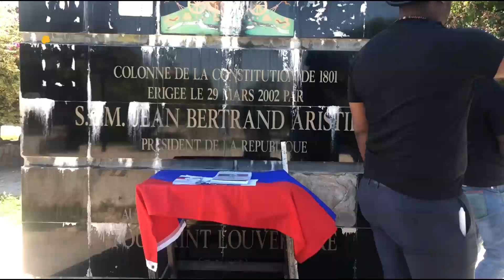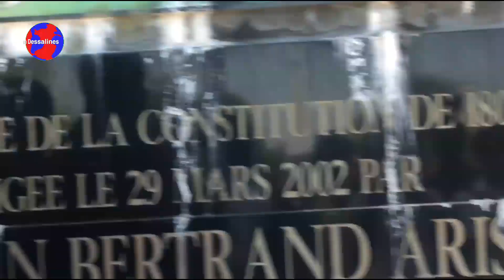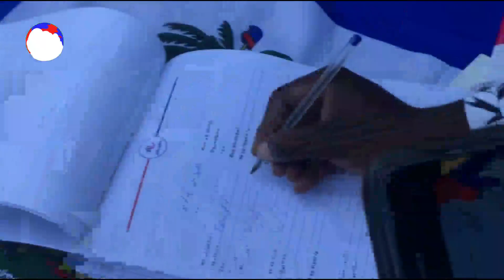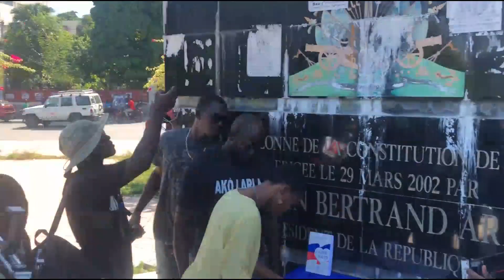Gwo Deblozay Pete Sou Chanmas Kote Baz Youri Latortue Anvayi Yon Ekip Jèn Anba Kout Wòch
🔵👇CHANNEL DESCRIPTION👇 🔴

Papa Dessalines est un "Media En Ligne" qui a été créé dans le but d'informer les haïtiens partout dans le monde. En quête d'une source d'information fiable,  les fans de Papa Dessalines apprécient beaucoup cette initiative, En raison  d'une mauvaise utilisation par des personnes mal intentionnées  qui prennent leurs plaisirs de diffuser des fausses informations aux haïtiens partout dans le monde à  travers les réseaux sociaux,  nous nous décidons de faire la difference, un exemple positif pour notre peuple en créant  cette source d'information fiable, et verifiées.. Nouvelle,  débat, analyse, politiques, Papa Dessalines c'est la référence.